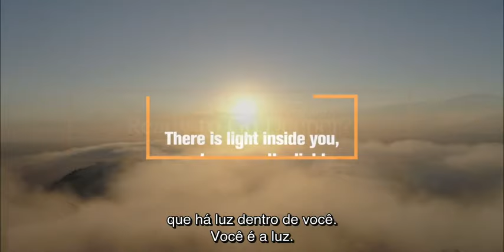O Segredo da FELICIDADE . Aprendendo a SER FELIZ TODOS OS DIAS | Com Sri Sri Ravi Shankar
Neste vídeo, o líder humanitário Sri Sri Ravi Shankar nos fala sobre o segredo da felicidade. Como podemos alcançar e cultivar o hábito da felicidade todos os dias, que o caminho do Yoga chama de Santosha.
Para isso, precisamos lidar com nossas tempestades de emoções. Sri Sri nos conta como isso é possível.

Sri Sri Ravi Shankar é um líder humanitário e embaixador da paz e dos valores humanos. Ao longo de sua vida Sri Sri pode inspirar milhões de pessoas ao redor do mundo com a sua visão de um mundo livre de estresse e violência. Ele criou programas que ensinam técnicas e ferramentas de meditação, respiração e mindfullness para nos livrarmos do estresse e vivermos uma vida mais leve e alegre, e também estabeleceu organizações sem fins lucrativos para que as pessoas vejam os valores humanos além das barreiras de raça, nacionalidades e religião.